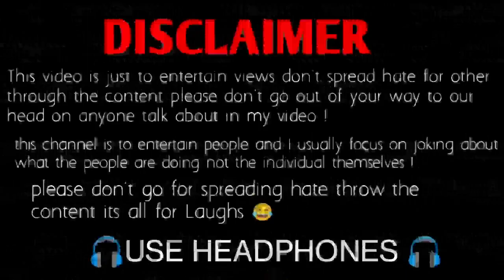😂Bihari attitude status🤣 Savage reply of bihari 😂Savage interview of Bihari 🤣Bihari Thuglife status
Bihar memes
savage interview of biharis
bihari thuglife
attitude status
bihari savage reply
don't mess biharis video
biharis boy interview
bihari swag reply
Bihari's funny interview
when bihari give savage and shocking reply